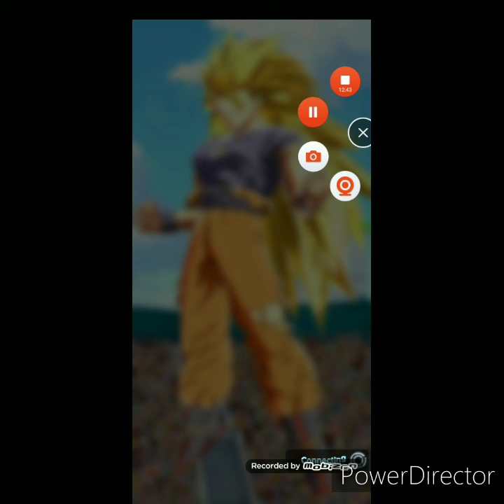I'm just doing random stuff in "Dragon ball legends"